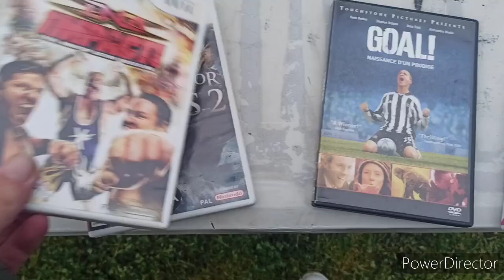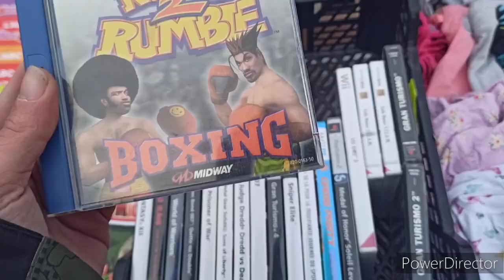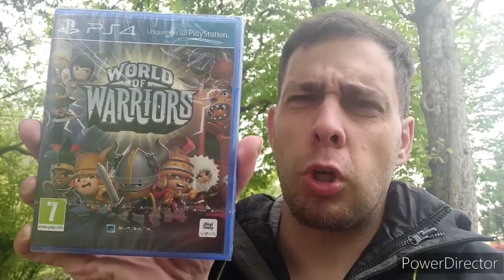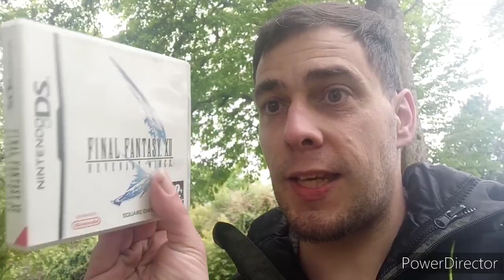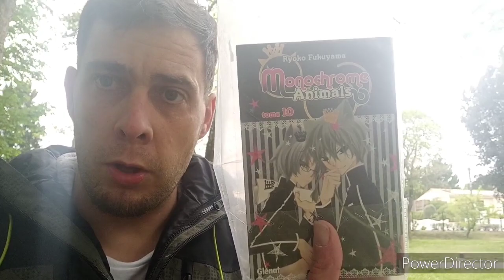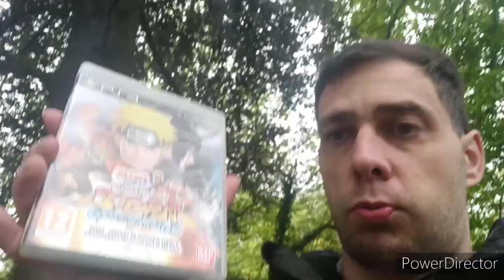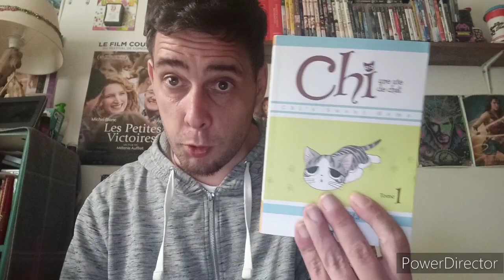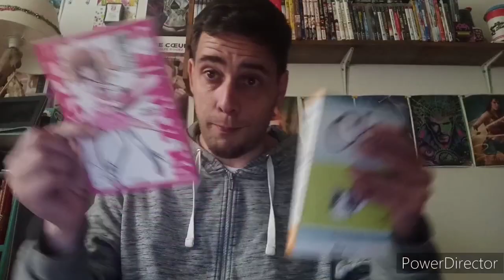VIDE GRENIER LIVE - JE SUIS LE SEUL RATISSEUR ET JE ME GAVE 🤑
Vide grenier du dimanche 23 avril 2023 au Parc de Vaux sur mer, le meilleur vide grenier que j'ai depuis fort longtemps

Bon visionnage 🤗🤗🤗.

MATOS ▶▶TÉLÉPHONE : XIAOMI REDMI NOTE 8 PRO CAMERA : Caméra ou application Caméra

Logiciel de montage : AVS VIDEO EDITOR 2019